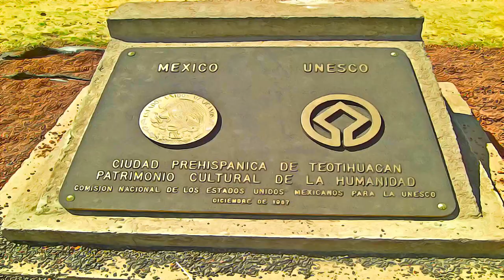Mexico - Pre-Hispanic City of Teotihuacan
Pre-Hispanic City of Teotihuacan, Mexico